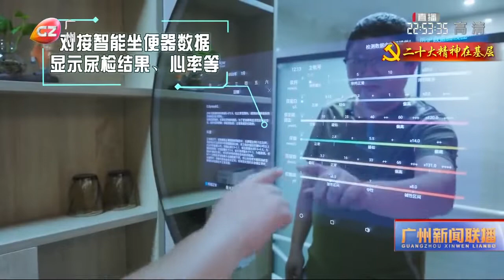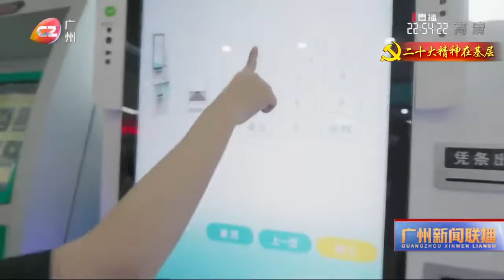提高人民福祉 書寫民生答卷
黨的二十大報告提出，增進民生福祉，提高人民生活品質。十年來，廣州教育、醫療、養老等方面不斷取得新進展，民生福祉達到新水準。